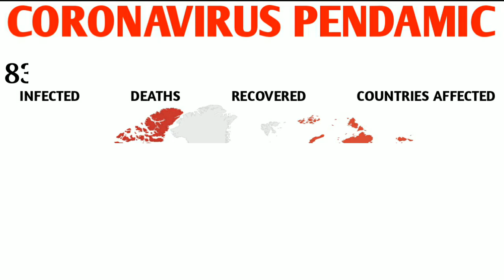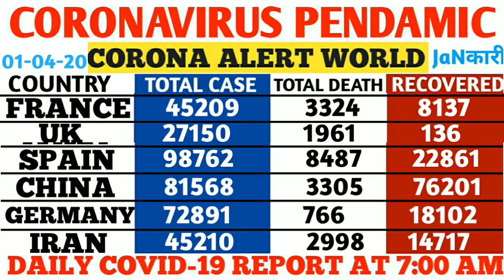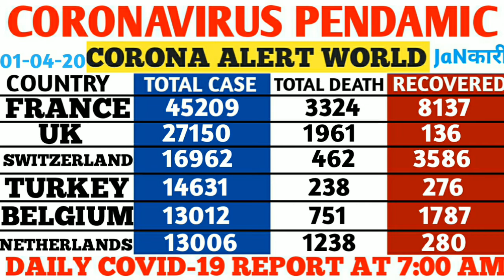Daily Report Of Covid-19 || 1st April 2020 || 20 Most Affected Country From Corona Virus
Hello Guys!!!

Duniya main India ke bad 20 aise desh jinme corona virus se sabse jyada nuksan huwa hain. Toh in desho main kitne logo main corona virus huwa hain aur kitne log margaye hain video main dekhiye.

Please.